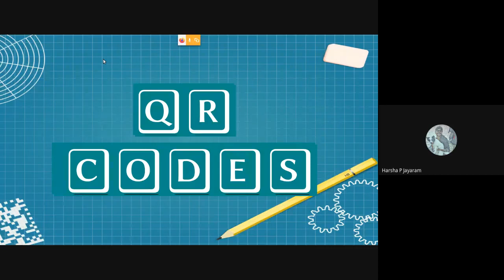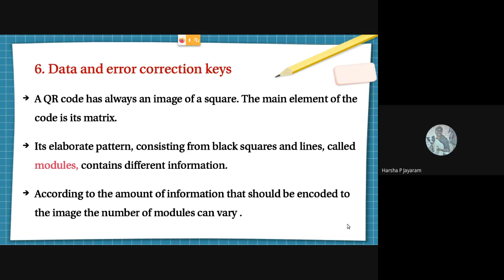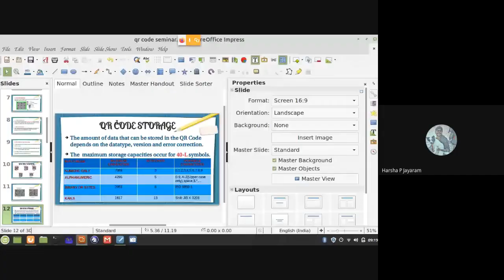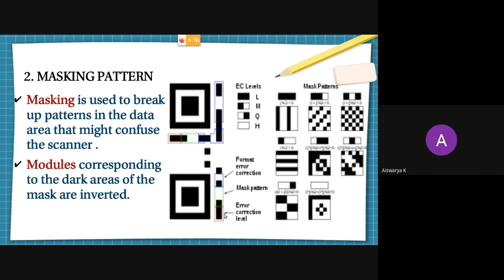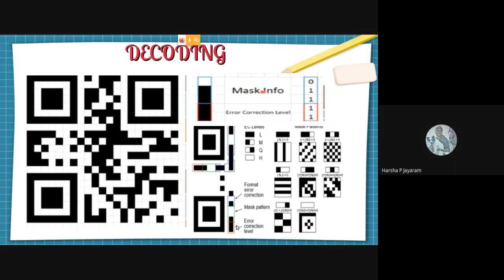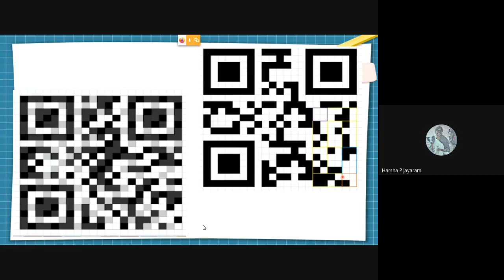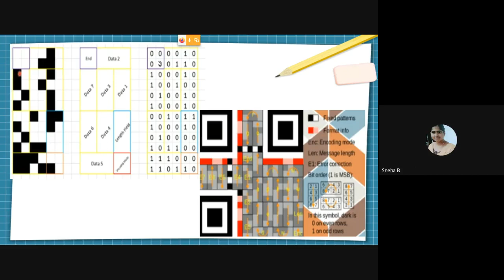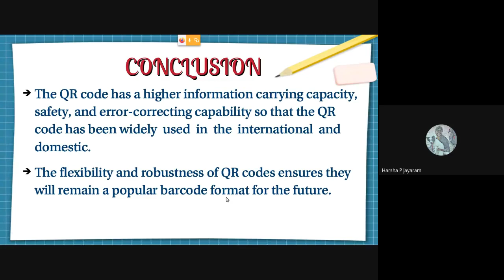Coding Theory 2020 08 25